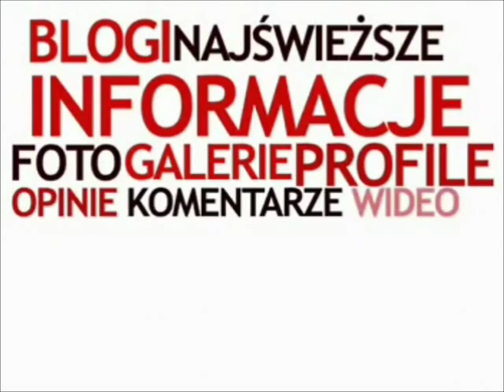bedzińskie podziemia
Będzińskie "lochy" wkrótce będą nową atrakcja turystyczna miasta. Zanim odwiedzą je pierwsi turyści minie trochę czasu. My mieliśmy okazję zobaczyć je pierwsi.